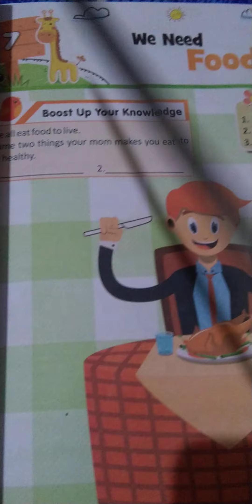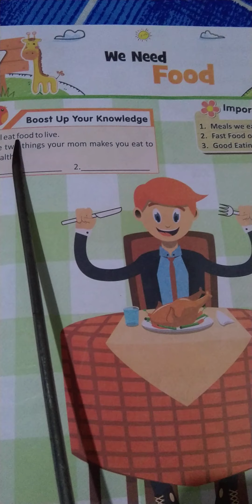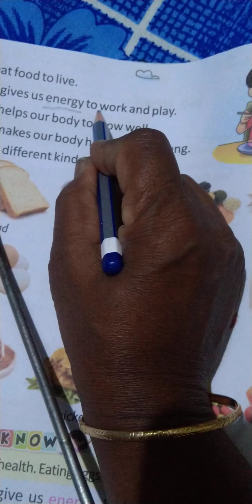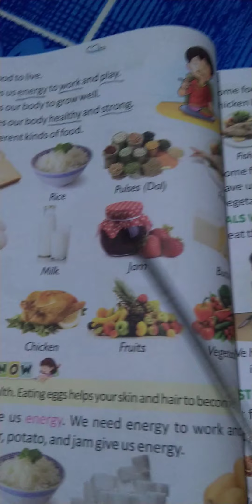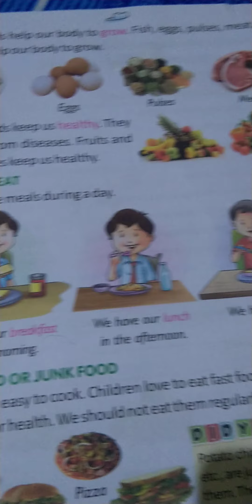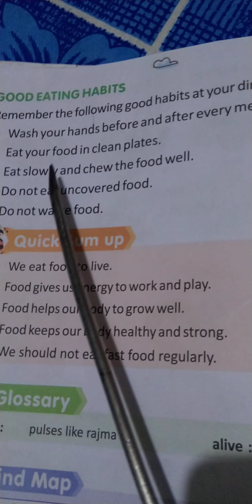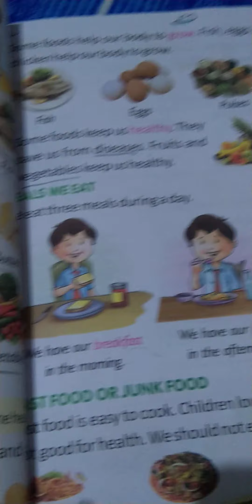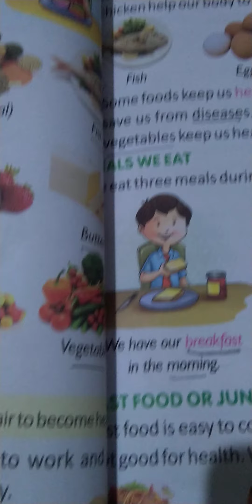Martinet High School 28-12-2020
Subject: EVs